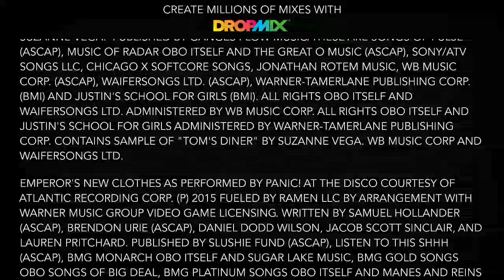DropMix #108 - Emperor's New Centuries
Check out the mix I made in DropMix!

Fall Out Boy - Centuries - YELLOW
Panic! At the Disco - Emperor's New Clothes - RED
Fall Out Boy - Centuries - BLUE
Panic! At the Disco - Emperor's New Clothes - GREEN